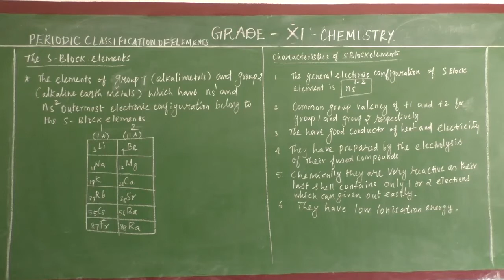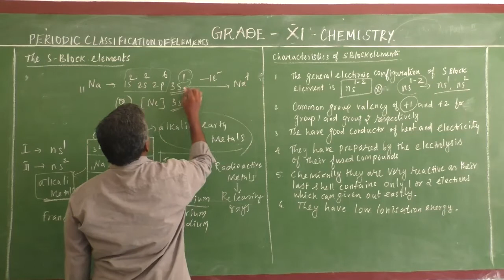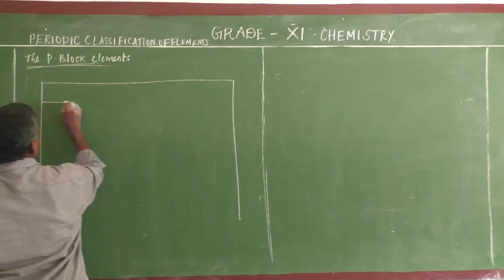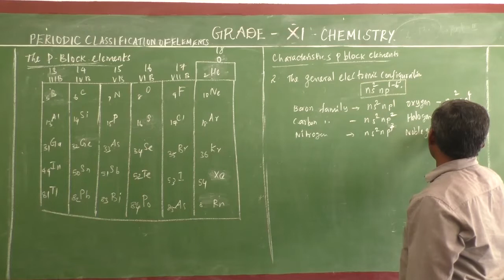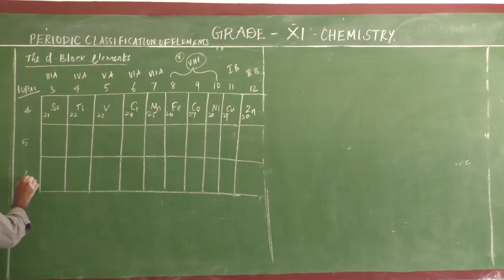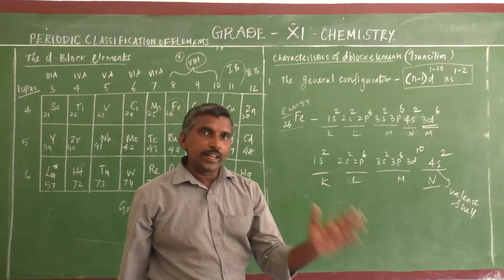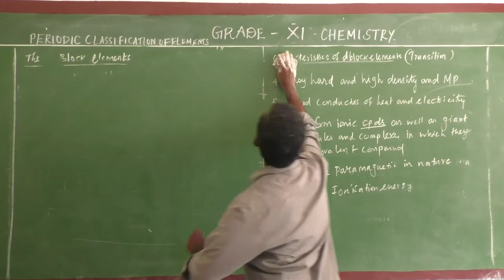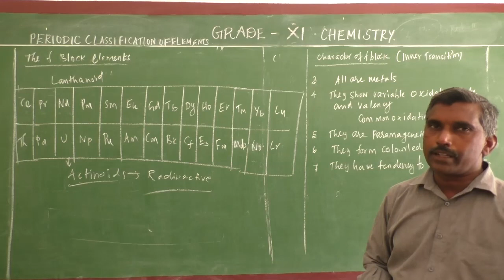GRADE XI CHEMISTRY UNIT 3 - PERIODIC CLASSIFICATION OF ELEMENT - PART 4